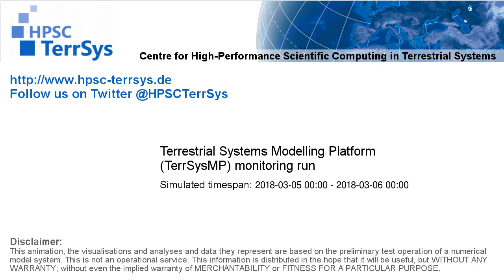TerrSysMP monitoring run 2018-03-05 - terrestrial evapotranspiration - NRW (24h)